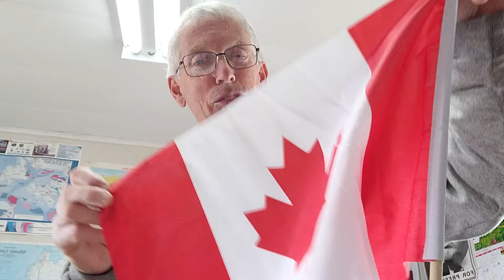WHAT WILL JUSTIN And THE FEDERAL LIBERALS DO TO WIN THE NEXT ELECTION ???